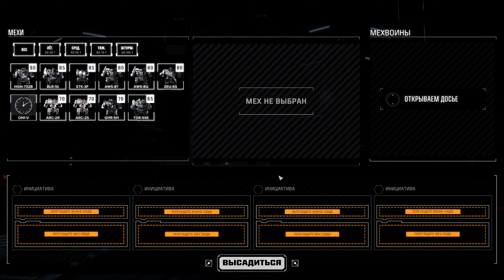BattleTech прохождение основной кампании #33. Защита Панциря.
BattleTech прохождение основной кампании. Сюжетное задание - защита Панциря.

Идет 3025 год, галактика втянута в цикл вечной войны, развязанной благородными домами, бросающими в сражения боевые машины BattleMechs. Возьмите под свое командование отряд 'Mechs с пилотами MechWarriors и постарайтесь выжить в жестокой межзвездной гражданской войне. Модернизируйте свою базу, заключайте контракты с феодальными лордами, ремонтируйте и поддерживайте свой парк BattleMechs, разрабатывайте и применяйте разгромные тактики для победы над врагами на полях сражений.